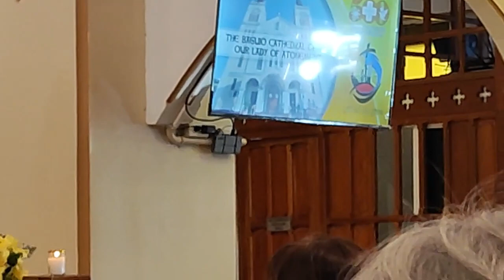FATHER JERRY ORBOS@OUR LADY OF ATONEMENT BAGUIO CATHEDRAL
Baguio influencers, Vloggers and entertainers to support and follow:
APL Channel@apl35
Dr Arnold TV@arnoldlaconsay5261